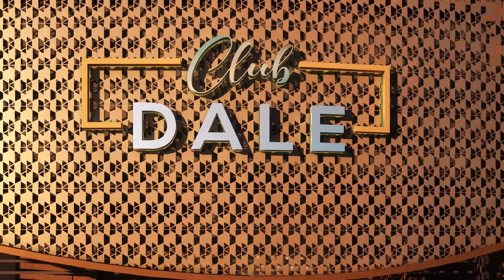Skydale | Tallest tower in Siliguri | Coming in Sikkim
The Tallest Residential Towers - Skydale
32,000 sqft approx. Club House, 16,000 sqft approx. Separate Sports-Arcade
A Home in Skies.
Is Coming in Gangtok, Sikkim
From 18th to 20th November 2022.
At Sikkim Real Estate Expo, M.G. Marg, Gangtok.